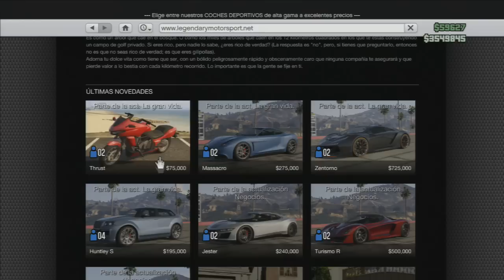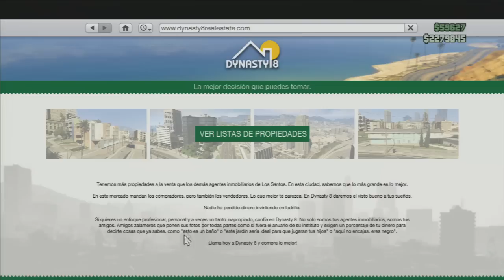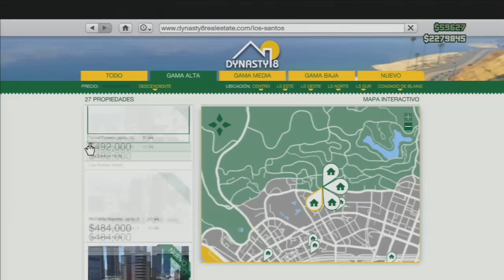GTA V ONLINE 1.13 - Todo Lo Que Incluye - Casas, Coches, Moto, Arma y Mas !! High Life Update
▼Todas las Descripciones son importantes. ▼

Si Quieres Comprar un juego para pc o para ps3 en digital, la pagina que tiene los mejores precios es